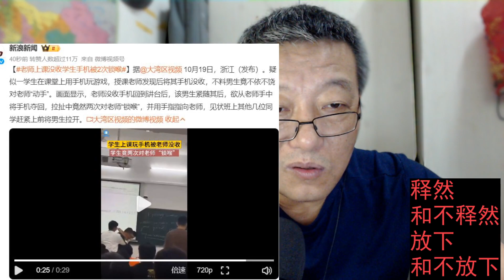老师上课没收学生手机被2次锁喉